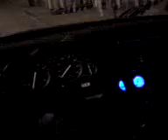crx jdm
El toro kara de chorro so stuped